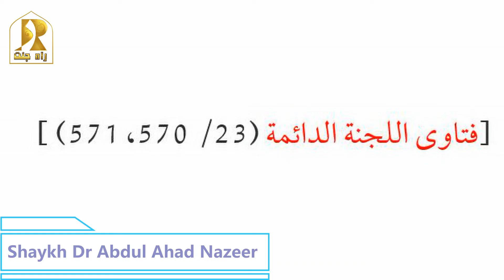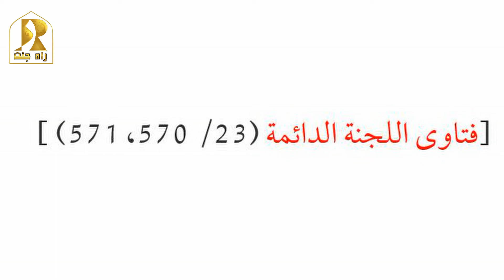Doctors Ka Medical Companies Se Commission Lena Kaisa Hai?